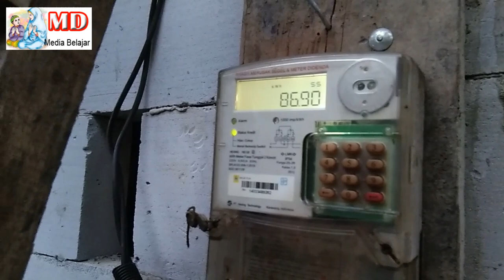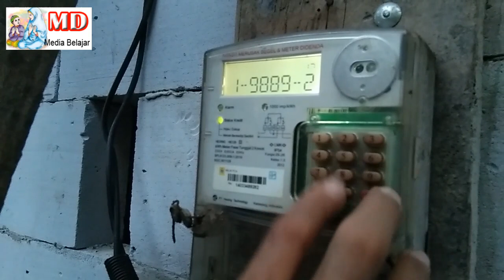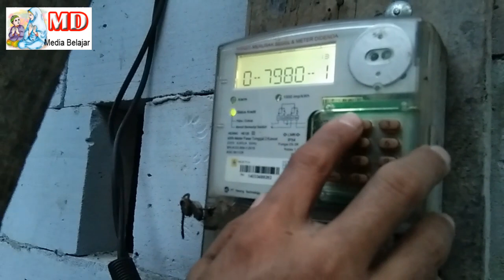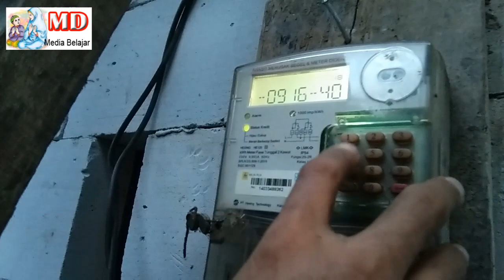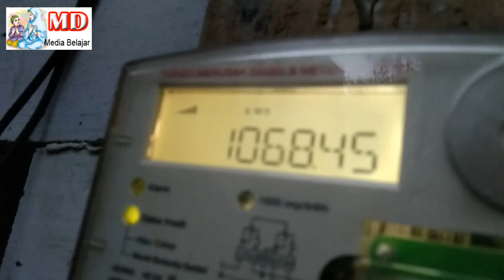ALHAMDULILLAH ADA TUKANG LISTRIK BANTU INPUT 12 TOKEN LISTRIK GRATIS TIS (Baca Deskripsi)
ALHAMDULILLAH ADA TUKANG LISTRIK BAIK, BANTU INPUT 12 TOKEN LISTRIK GRATIS TIS (Baca Deskripsi)
Sebetulnya Video ini dibuat tidak sengaja, waktu ada Tukang PLN (Tukang Listrik) membetulkan Instalasi Listrik di salah satu Rumah yang mendapatkan Bedah Rumah. dan yang punya rumah menyampaikan Kalau Selama ini tidak pernah mengambil Token Listrik Gratisnya. dan Pak Tukang langsung cek dari ID Pelanggan dan ternyata ada 12 Kode Rahasia Token Listrik yang belum pernah dipakai atau diambil untuk di ketikkan di Spidometer listriknya.

Cek Token Listrik Pulsa Gratis yang mendapatkan subsidi di stimulus dot pln dot co dot id
Dibantu sama tukang listrik memasukkan semua Kode yang berjumlah 12 Kode Rahasia Token Listrik, dan akhirnya total menjadi 1068 Kwh.

Ucapan Terima kasih kepada Bapak Tukang Listrik PLN yang membantu Bapak Kusno, selain mendapatkan Bedah Rumah dari Exxonmobil, Listriknya sekarang juga irit karena akumulasi dari Token Listrik Gratisnya selama Pandemi yang tidak pernah dipakai selama 1 tahun atau 12 Bulan.